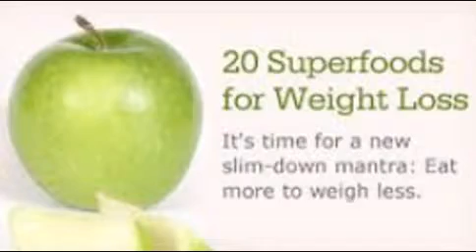Health tips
Regular exercise is necessary so that your mind gets refresh and you can work the whole day with a healthy mind and body.Always think positive towards your life.  Motivation can be an effective key to success so don’t select the negative path. Set your goals and try to reach.
Be an active player. Participate in the social activities which takes place may in societies, offices or in any thing which is surrounding you.Always avoid bad habits as they hamper your wellbeing. Smoking, drinking alcohol is not good for health and also for your healthy lifestyle. It affects your health, mind and money.